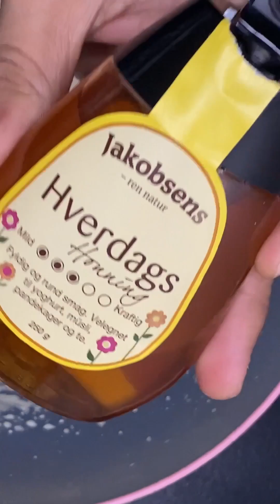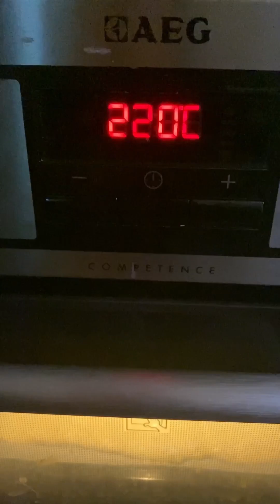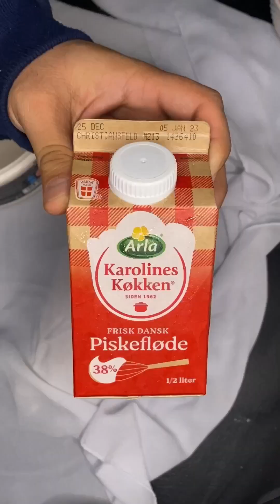Roulade kage til nyt år😊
Godt nyt år